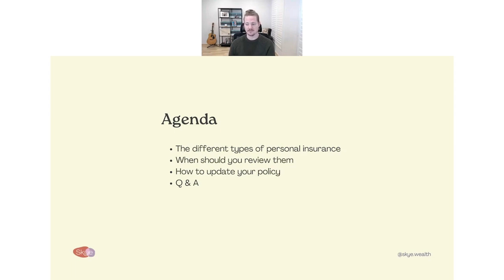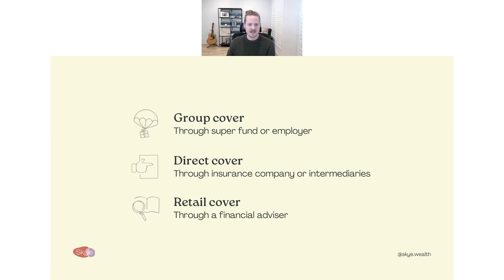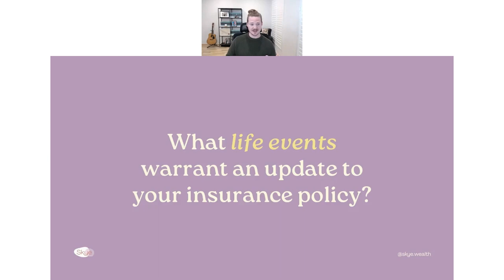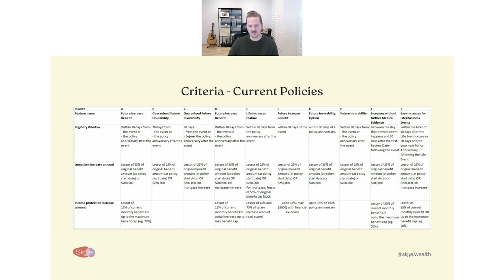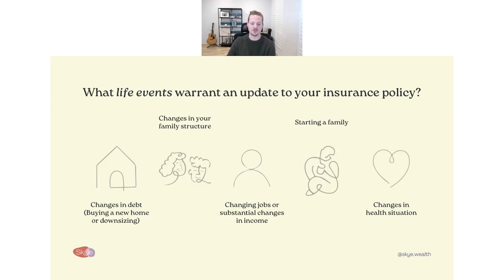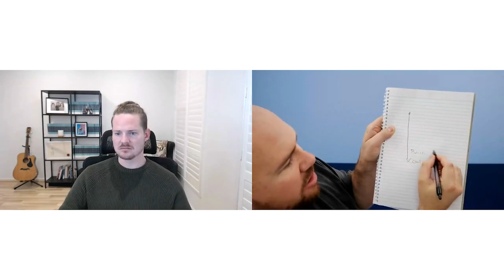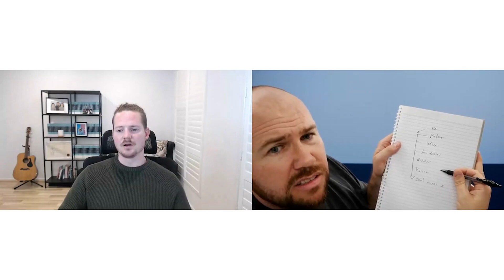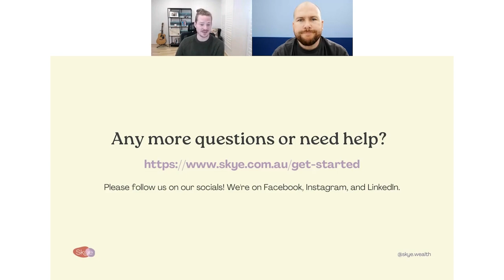Insurance refresher: When do you need to update your policies? (And when to get one)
You’re probably wondering when to update your insurance policies. You don’t have the luxury of playing guessing games with this important question, so join us for our webinar and we’ll help you figure it out!

Google Plus: Just kidding!

Thompson Financial Services Pty Ltd ACN 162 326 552 t/as Skye Wealth is a Corporate Authorised Representative of Skye Money, AFS License No. 545313

Unless specifically indicated, the information contained in this video is general in nature and does not take into account your personal situation. You should consider whether the information is appropriate to your needs, and where appropriate, seek personal advice from a financial adviser.